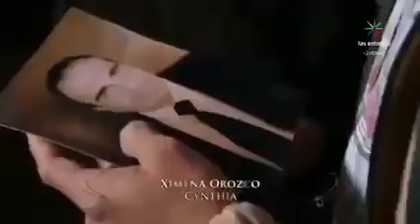La rosa de guadalupe tres destino parte 2-2